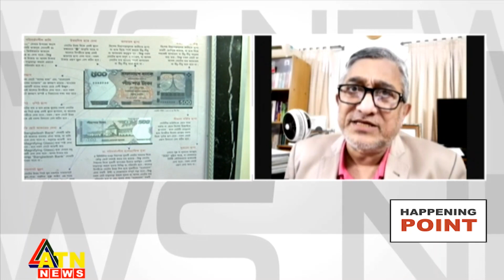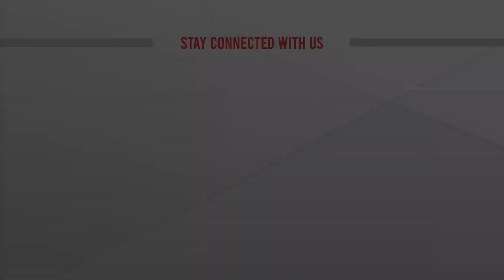খেলাপি ঋণ | Happening Point | Nov 29, 2022 | ATN News